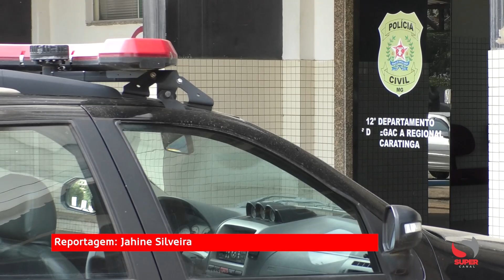Polícias Civil e Militar de Ctga prendem foragido da Justiça do Rio de Janeiro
Polícias Civil e Militar de Caratinga prendem foragido da Justiça do Rio de Janeiro, no Córrego da Embratel

O homem estava foragido desde 2015

Ação conjunta entre Polícias Civil e Militar de Caratinga, resultou na prisão de um homem condenado pelos crimes de tráfico de drogas e associação para o tráfico de drogas.

A condenação do indivíduo é de 11 anos, 04 meses e 24 dias, sendo esta expedida pelo Poder Judiciário do Estado do Rio de Janeiro. O homem gozava do benefício de saída temporária e não retornou ao presídio de Bangú, estando foragido desde o mês de setembro de 2015, quando foi expedido o mandado de recaptura.

Após a Polícia Civil em Caratinga ser comunicada que o condenado estaria se escondendo na cidade de Santa Rita de Minas foi solicitado mandados de busca e apreensão para os possíveis locais onde ele estaria se escondendo, tendo sido deflagrada operação conjunta para o cumprimento das buscas.

Durante as buscas pelos policiais civis e militares, o condenado foi localizado e preso no Córrego da Embratel.

Após cumpridas as formalidades legais, o condenando foi encaminhado ao sistema prisional.